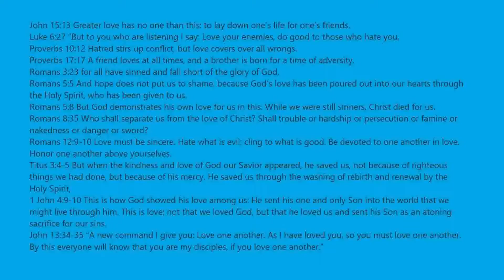Code For Restaurant Tycoon 2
Please Use This Code Before It Expires!! I know my laptop is not the best and lags. If you would like to help me get a new computer.

If you like my videos and would like to donate to better my videos. 60% of all donations will be used to help better all my videos.